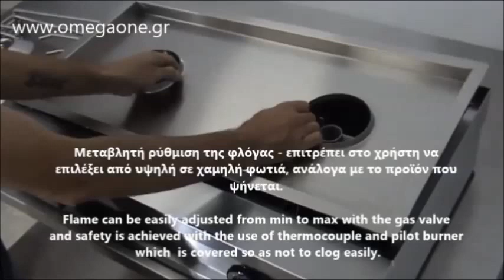2 Εστιών Αερίου Επιτραπέζια Κουζίνα με Πιλότο & Θερμοκόπια 2 Burners Boiling Top Natural Gas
2 Burner Boiling Top Natural
Imperial Natural Gas Boiling Table
Soltan 2 Burner Boiling Top
BOILING RING 2 BURNERS
2 burner gas cooker, tabletop
Counter Top 2 Burner Gas Commercial Hotplate
Cooking Performance Group 2 Burner Gas Countertop
2i Dual Burner Countertop Gas Ranges
Qaz peçi iki gözlü, alt rəfli
Qaz peçləri
Sobe me 2 vatra me gaz
Sobe profesionale restoranti me gaz 2 vatra.
مسطح 2 شعلة ميلي
فرن غاز 2 شعلة بيناتون
2 برنر کھولاؤ اوپر
2 open burner gas Cooktop Bench top Model
2 lpg gas burner hob with flame failure
2 LPG gas burner hob
Настолен газов котлон за газ пропан с 2 зони за готвене
Котлон с 2 Газови Горелки
Професионални газови котлони
Plinski štednjak
Réchaud 2 feux
Rechaud gaz a 2 feux vifs
Réchaud à gaz 2 postes de cuisson
Dessus 2 feux vifs gaz à poser
Gasherd 2 Flammig Tischgerät ohne Unterbau
Gasherd 2 flammig
Outdoor Gas Stoves
Плита газовая 2-х конфорочная
Плита газовая 2-х конфорочная настольная
Плита газовая 2 - х конфорочная настольная Bartscher
Fogareiros a Gás
Fogão de 2 bicos Inox NOVO a ESTREAR
Корейская настольная газовая плита
2-х конфорочные газовые плиты
Плита газовая усиленная, настольная
Gaasipliit, lauapealne
gaasipliit, 2 avatud põletit,
Gaskomfur med 2 brændere
Kogebord 2 blus til gas
כיריים גז 2 להבות שולחני
ארכיון כיריים גז - וורולקר
כיריים גז 2 מבערים, 35 ס"מ - וורולקר
Cocina a gas sobremesa 2 fuegos
Cocina a gas 2 fuegos fondo 400mm
Cocina a gas 2 fuegos sobremesa
Fornellone a gas 2 fuochi Kw. 6,5+6,5
Piano di cottura 2 fuochi a gas
Fornellone a gas 2 fuochi Kw. 5,5+5,5
台式 双 炉 头 煤气 灶
台式煤气灶
Gāzes plīts HOT MAX 500 2 degļi
Dujinės viryklės Archives
kooktoestel, 2-vlammen
Gasbrander, tafelmodel - 2 branders
asztali 2 égős gáztűzhely, 800x480x220 mm-es edénytartó ráccsal
asztali gázos 2 égős tűzhely, 11 kW
Kuchnia nastawna gazowa 2 palnikowa modular 800x480x220 11kw
Kuchnia gazowa  2 palniki 800x480x220 mm
Šporet sa dva gorionika
Plynové varidlo z nerezovej ocele
Gasspis Lincat 2-brännare
Gasspis med två brännare
Kaasuliesi pöytämalli, Kaasuliesi 2 levyä
Rosterirunkoinen kaasuliesi 2
Taban Raflı Ocaklar 2'li 800x480x220 mm
2 Yanışlı Brulör
Lokanta Ocakları
Plynový vařič Europa 8 kW, dvoj-stolička, 2x litinový hořák
Sporák plynový nastavitelný 2- hořákový, zkapalněný plyn
Masina de gatit gaz cu 2 arzatoare alama de banc
PLITA PROFESIONALA CU 2 OCHIURI
Aragaz profesional 2 arzatoare
KOKETOPP M/ 2 WOK-BLUSS. 2x 5,5 kW. GASS
Koketopp 2 bluss 11 kW
Commercial Cooking Equipment
plynove dosky
Dujinė viryklė GT RB-2
PLINSKO KUHALO PROFESIONALNO
Газов котлон 202 M
بوتاجاز مسطح يونيفرسال
Cucina A Gas 2 Fuochi Da Banco - Acciaio Inox Aisi 304-Potenza 5,85 Kw-
Kuchnia nastawna gazowa 2 palnikowa 800x480x220 mm 11 kw propan-butan
双头韩式低汤灶酒店商用台式灶双眼燃气灶具厨房专用
2- Burner Gas Table
Commercial Restaurant Ovens Table Top 2 Burner gas stove top
2 Open Gas Burner Top
Gas Boiling Tops/Tables 2 burner open top
2 burner gas
επαγγελματικα φλογιστρα 2 εστιων
Φλογιστρο αεριου με 2 εστιες
Επιτραπέζια κουζίνα υγραερίου με 2 εστίες.
Εστίες Αερίου Επιτραπέζιες 2 Φλόγιστρα
Εστίες ψησίματος αερίου
Φλόγιστρο υγραερίου επιτραπέζιο 2 εστιών
επαγγελματικες εστιες υγραεριου 2 φλογιστρα
επαγγελματικες εστιες υγραεριου 2 καυστηρες
Κουζινάκια Υγραερίου Επαγγελματικά
Εστία Ψησίματος Αερίου με 2 Εστίες
Εστία αερίου 2 εστιών επιτραπέζια
Φλόγιστρο - εστια αερίου VIMITEX
επαγγελματικες εστιες υγραεριου
πετρογκαζ επαγγελματικο
εστια υγραεριου τιμες
συσκευες πετρογκαζ αθηνα
πετρογκαζ εστιες τιμες
φλογιστρα προπανιου για καζανι